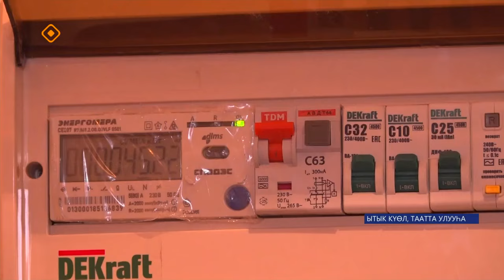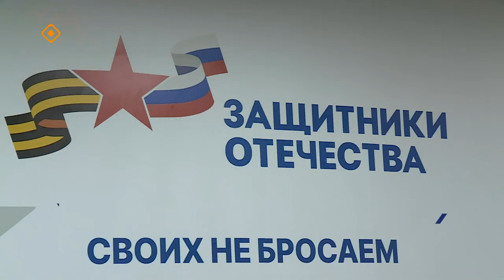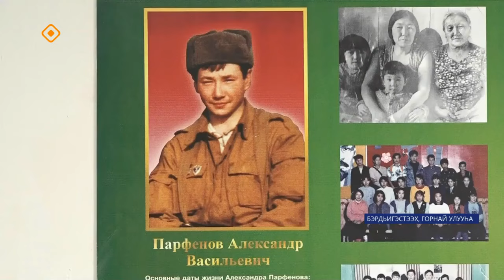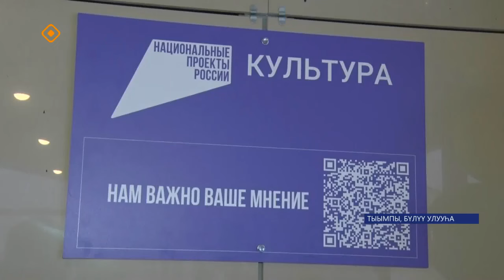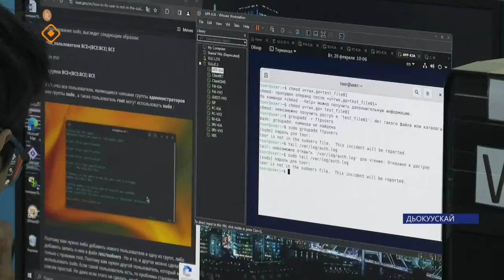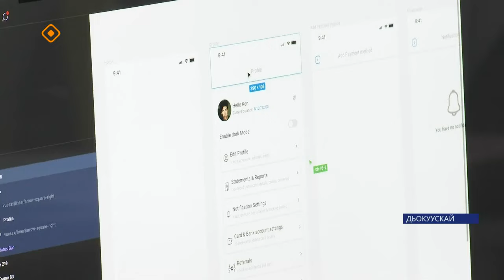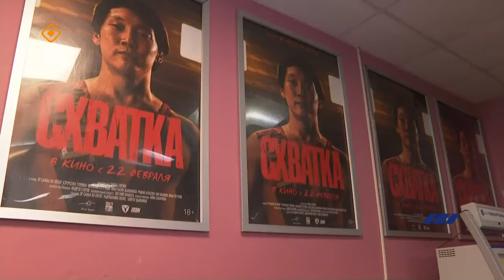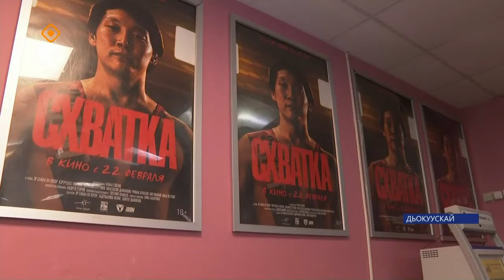«Саха сирэ» информационнай биэрии. Олунньу ый 20 күнэ 20:30